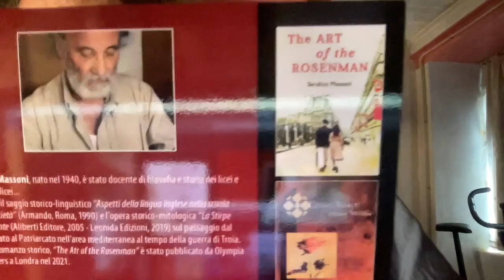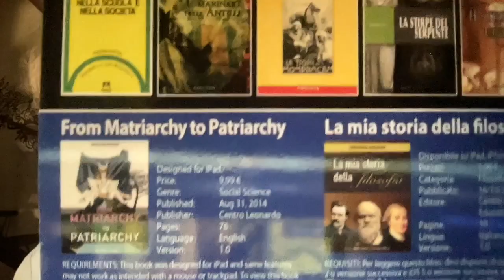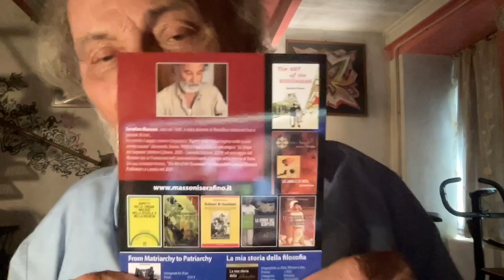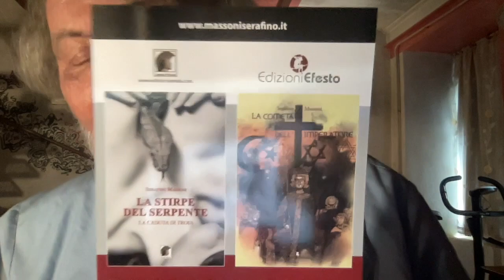Il Mio Consiglio a Giorgia Maloni